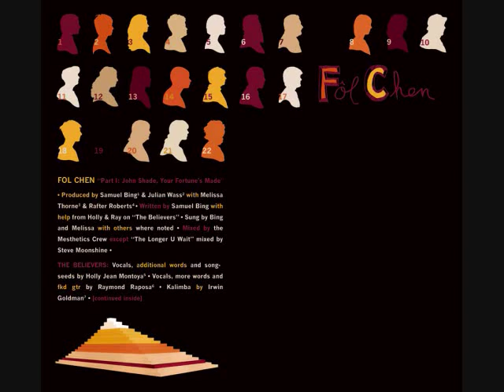Fol Chen - Cable TV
From the " Part I: John Shade, Your Fortune's Made " album.